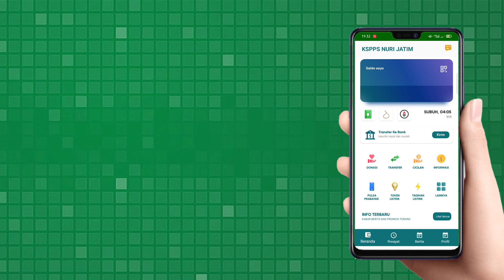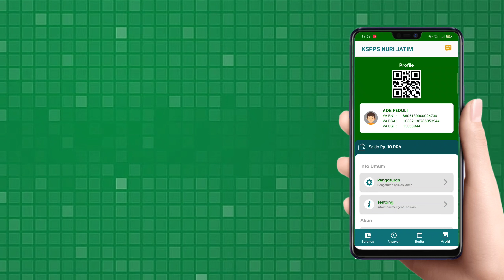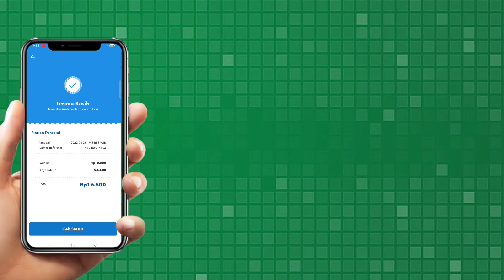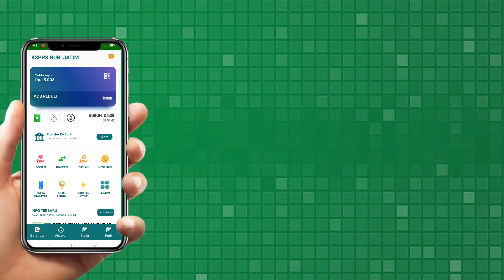Cara Transfer dari Rekening Bank ke Rekening Koperasi Syariah Nuri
Cara Transfer dari Rekening Bank ke Rekening KSPPS NURI JATIM
Cara mudah transfer dari Rekening Bank ke Rekening KSPPS NURI JATIM melalui aplikasi mobile banking.